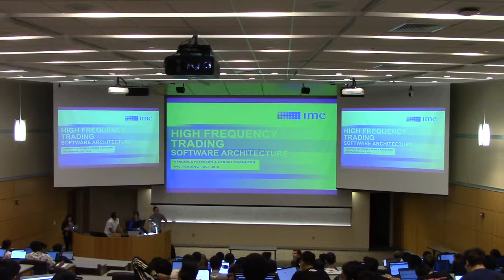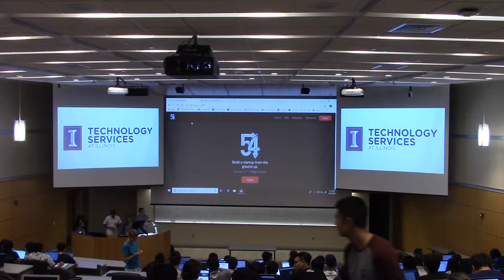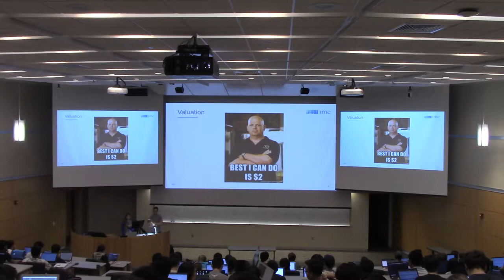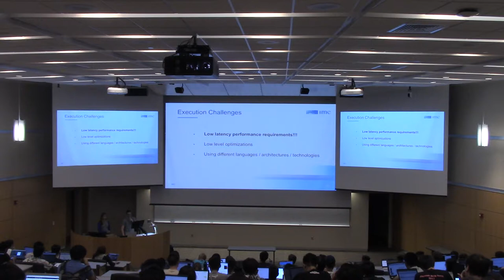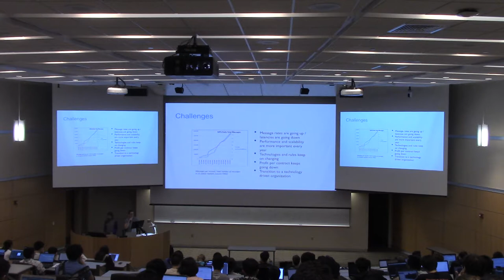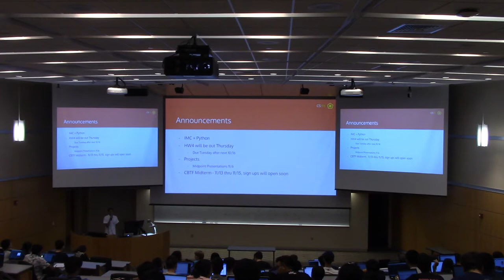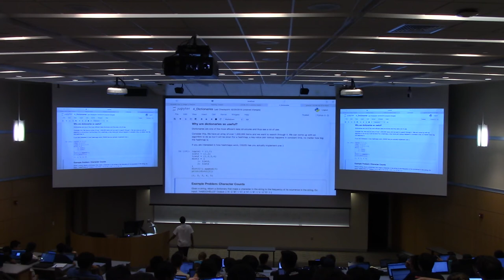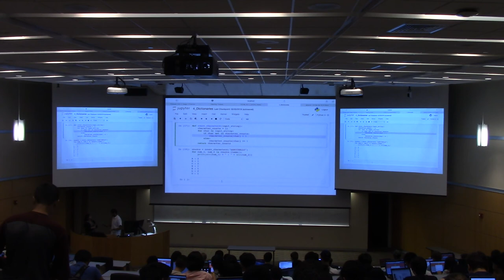Lecture 6 - IMC and Python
IMC talk starts at 9:15
Python lecture starts at 31:10